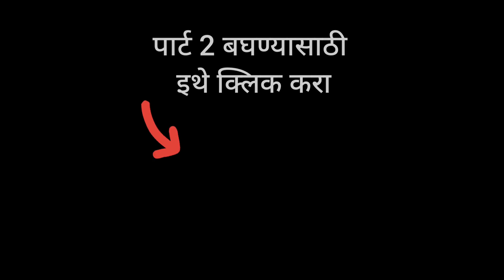part1 वीर ने पक्षी पकडलं, अनं आम्ही बघत बसलं .. | marathi vlog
मित्रांनो हा vlog कसं वाटलं ते comments करून नक्की कळवा.

- आपलाच लाडका बिट्टू